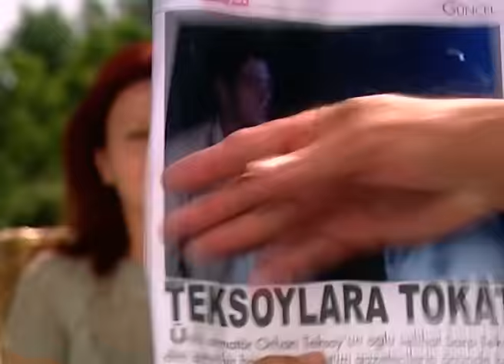Aşk Oyunu 1. Bölüm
Aşk Oyunu 1. Bölüm Özeti:
Sarp Teksoy, magazin dergilerinden tanınan, her hafta başka bir kadınla fotoğrafı çıkan yakışıklı bir gençtir. Tabii maddi gücünü soy adına borçludur. Ancak babası Orhan Teksoy oğlunun dağınık hayatından hiç de memnun değildir. Annesi Tülay Teksoy'un gelin adayı kendi çevrelerinden Berna'dır. Sarp'a Berna ile söz kesmişler, ancak yine de onun hızını kesememişlerdir.
Ekin ise İstanbul'un kıyıda köşede kalmış mahallelerinden birinde yaşayan işçi emeklisi İsmet ve eşi Gülser'in iki çocuğundan biridir. Daha doğrusu iki çocuğundan hayırlı olanı. Abisi Kurtuluş, hiçbir işte dikiş tutturamamış, olmayacak hayallerin peşinden koşan ancak asla yılmayan ailenin başındaki beladır.
Ekin ailesinin maddi imkansızlıkları yüzünden erken yaşta çalışmaya başlamıştır. Bugüne kadar da gece gündüz demeden çalışmış bir fabrika kızıdır. Sarp ve Ekin tuhaf bir şekilde minibüste tanışırlar ve olaylar gelişmeye başlar.

Oyuncular:
Yasemin Ergene
Keremcem
Kuzey Vargın
Gönen Bozbey
Tardu Flordun
Aydoğan Oflu
Deniz Özerman
Ozan Uygun
Belit Özukan